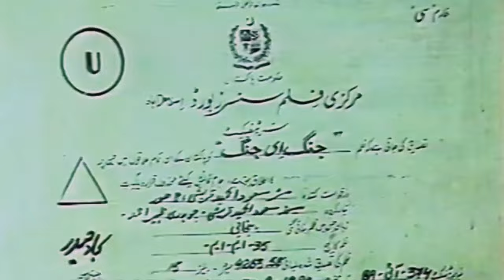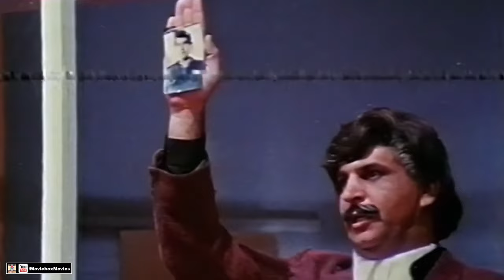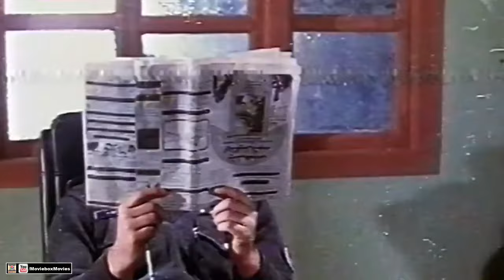JUNG E JUNG (1989) - SULTAN RAHI, NEELI, RANGEELA, HUMAYUN QURESHI - OFFICIAL PAKISTANI MOVIE